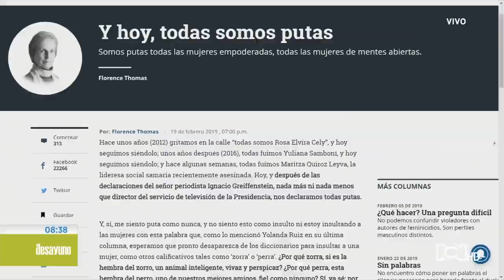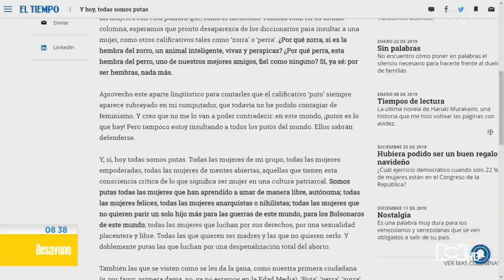Violencia contra la mujer: cómo evitarla y a quién recurrir si eres víctima | El Desayuno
Colombia ocupa el puesto número 10 a nivel mundial en violencia contra la mujer. Desaparecer de este ranking está en nuestras manos.

El Departamento Administrativo Nacional de Estadística DANE, afirmó que en Colombia hay 25’142.361 mujeres, quienes representan el 50,6% de la población; desgraciadamente, muchas de ellas sufren diariamente de violencia.